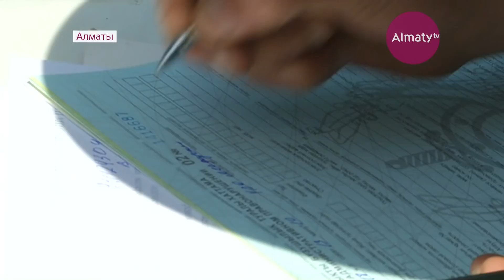Алматыда орналасқан мейрамханалардың бірі маңайын ластап отыр (05.04.18)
Алматыда орналасқан мейрамханалардың бірі маңайын ластап отыр